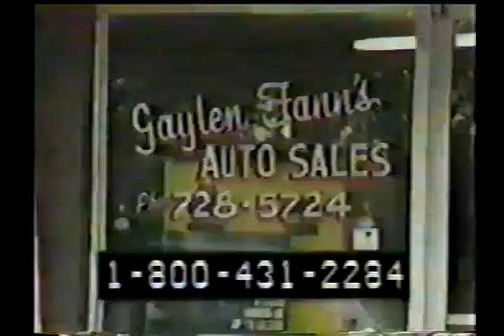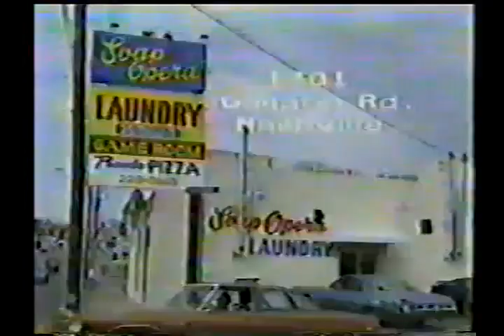International Wrestling Alliance (Nashville) May 13th 1989 - Final episode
*This video is being uploaded thanks to donations that allowed me to continue searching for obscure wrestling to upload. I've got a LOT more stuff coming.

Ok so I've learned a lot about this promotion since my first upload. 'Luscious' Leslie Love has a book out on Kindle that I bought and skimmed through to learn all about this promotion. This only lasted six weeks, was run by Dr Squash and the "studio" was in someone's garage. There is an incredible thing that happens in the final episode but I will not spoil it yet (unless you follow me on twitter because I already tweeted about it) It only lasts seven weeks because Dr Squash runs out of money and can't pay for the TV time anymore. This is the final episode.

Barry Cuda promo
Announcers talk about Nick Gulas getting involved in the IWA
Texas Hangman promo
The Texas Hangman vs The Karate Kid
Interns On the Prowl vignette
Dr Squash & The Interns commercial for Soap Opera Laundry
Doug Masters vs Steve Sawyer
Footage from the office of Nashville mayor Bill Boner with Nick Gulas & George Gulas declaring May 11th IWA Day
Danger Zone promo
Danger Zone (Barry Cuda & Gentleman Jim) vs The Interns w/Dr Squash